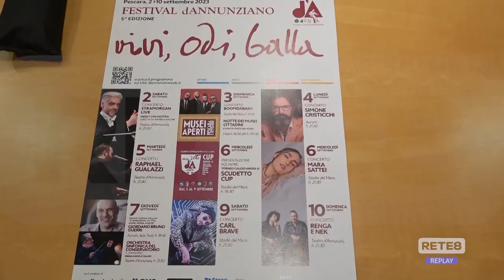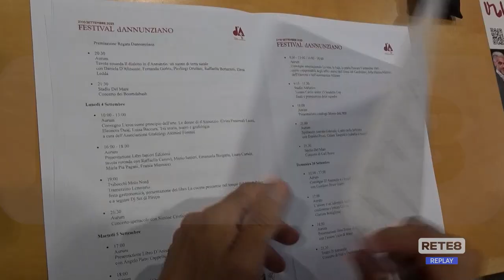Pescara - Presentato il quinto Festival dannunziano